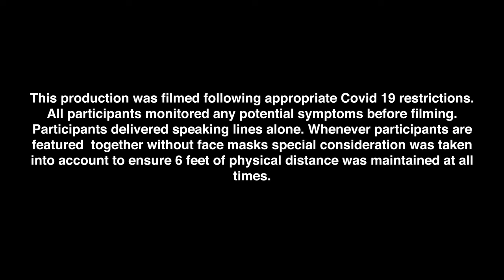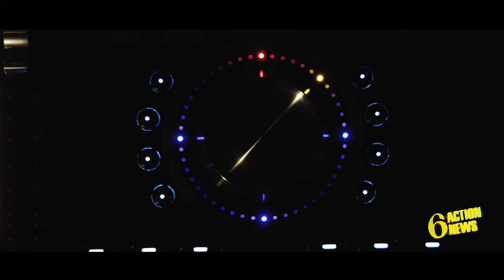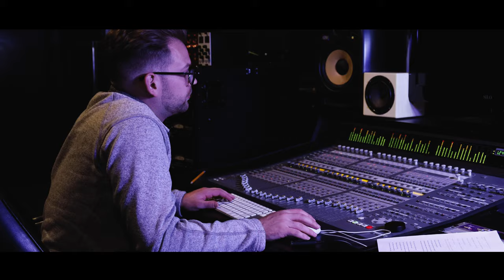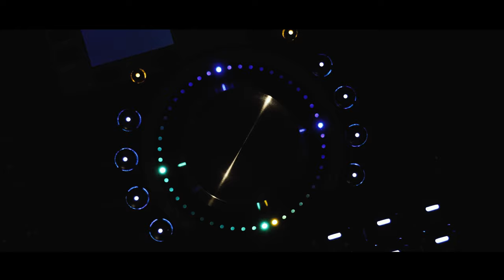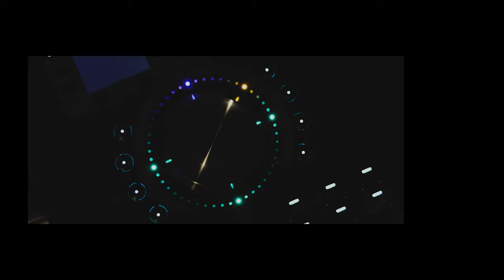"Out of This World" - Mr. NW 2021 Movie